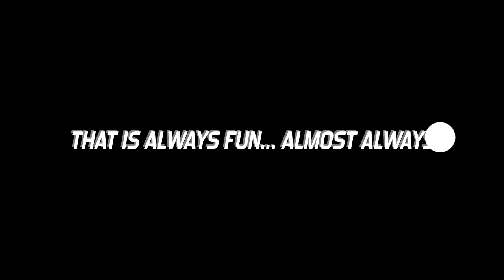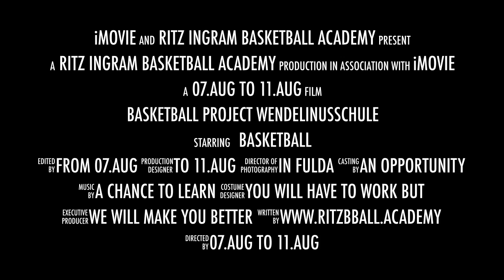Wendelinusschule BB 2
This video is about Basketball Project Wendelinusschule